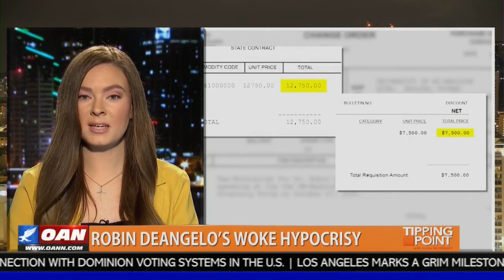These Woke Leftists Won’t Practice What They Preach | Mike Gonzalez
Mike Gonzalez appeared on One America News on November 23, 2020, to discuss the hypocrisy of how woke leftists treat identity politics.

Mike Gonzalez, senior fellow at the Douglas and Sarah Allison Center for Foreign Policy, spent close to 20 years as a journalist, 15 of them reporting from Europe, Asia and Latin America. He left journalism to join the administration of President George W. Bush, where he was speechwriter for Securities and Exchange Commission Chairman Christopher Cox before moving on to the State Department’s European Bureau, where he wrote speeches and Op-Eds.